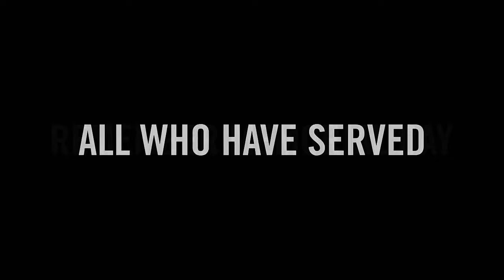Ian Tresidder. The War That Never Ends